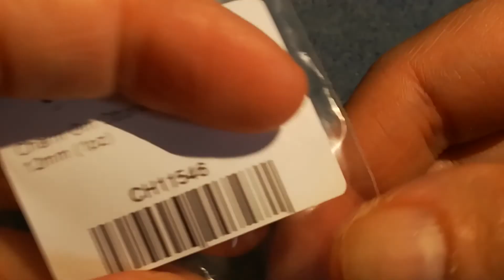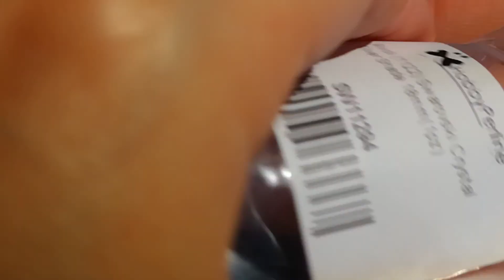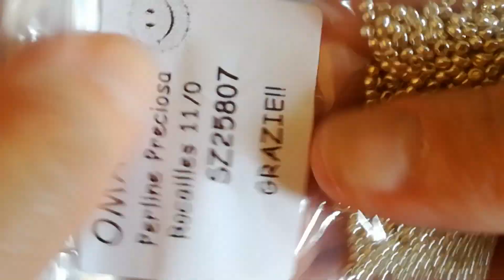Un piccolo acquisto di pietre da hobbyperline